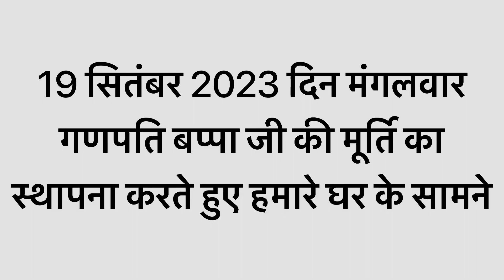🙏🏻 Ghar Ke Samne Ganpati Bappa ki Sthapna || Ganesha Ji || Ganpati Bappa Mourya